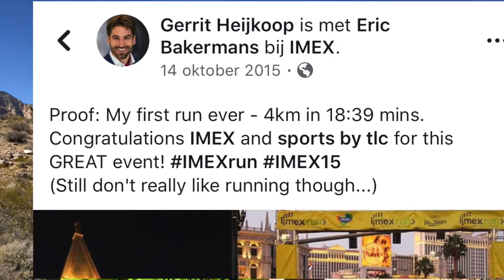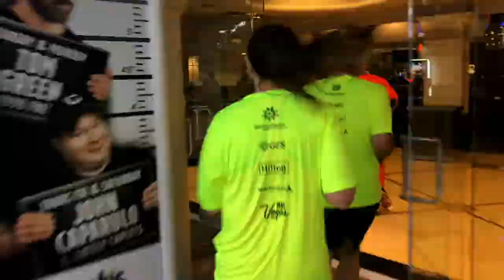#032: Mijn lessen uit de duursport voor mijn werk en het leven (incl vette MTB beelden uit USA!)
Het is bijzonder om te merken hoe mijn ervaringen in het hardlopen, triathlon en mountainbiken me mentaal veel opleveren in mijn werk, en in mijn leven in het algemeen. In Vlog 032 neem ik je mee op mijn tocht met de MTB door de Red Rock Canyon in Nevada (USA), om hier op te reflecteren. Benieuwd of jij hier iets van herkent?!

Deze opnames zijn gemaakt op mijn eerste vrije dag na 9 dagen aan één stuk van 's morgens vroeg tot 's avonds laat werken. Dat komt wel vaker voor op het hoogtepunt van het congres- en evenementen-seizoen. Om dit goed te kunnen volbrengen moet ik zowel creatief, als mentaal als fysiek het uiterste van mezelf vragen.

En dankzij mijn inmiddels 1,5 actieve jaren in de verschillende duursporten, kan ik dit goed aan. Sterker nog, ik voel me scherper dan ooit!

Als ik hier over nadenk, kom ik tot 3 lessen die het intensief sporten me heeft geleerd:

De eerste les gaat over het nooit doen van aannames; die kwam pijnlijk aan het licht toen ik aan het begin van de tocht erachter kwam dat mijn GoPro geen batterij meer had. Zeker ook rondom sportieve events en wedstrijden is mijn devies: check, check en dubbel-check!

De tweede les is het vermogen om door te gaan, ook als je er wel klaar mee bent. Iets wat je tijdens lange sportinspanningen natuurlijk regelmatig tegenkomt. En hoe vaker je dat meemaakt, en ervaart dat 'gewoon doorgaan' een prima optie is, hoe makkelijker het wordt om dat ook op andere momenten, bijvoorbeeld in mijn werk, toe te passen.

De derde les gaat over het belang om al je aandacht bij de huidige taak te houden. Bij een triathlon is dat het onderdeel wat je op dat moment mee bezig bent, bij het hardlopen de kilometer die je moet volbrengen en bij het mountainbiken de klim waar je mee bezig bent. Verder vooruitkijken heeft geen zin. Leidt alleen maar af en brengt je prestatie in het heden in gevaar.

Op zich alle drie niet heel baanbrekend. Open deuren misschien wel zelfs. Maar door het duursporten word ik er regelmatig mee geconfronteerd, doe ik er steeds weer waardevolle ervaringen mee op en kan ik ze nog beter toepassen op andere momenten in mijn leven.

Hoe is dat voor jou? Merk jij voordelen in je werk van je duursport ervaringen? Ik ben heel benieuwd om dat van je te horen!

De 32ste uit een serie over mijn reis als beginner in de wereld van triathlon in Nederland, mijn weg naar de Marathon van Rotterdam, deelname aan de nationale triathlon competitie en alles wat ik onderweg tegenkom.